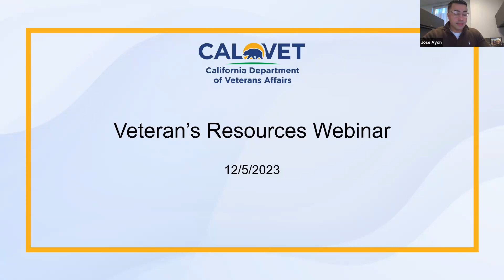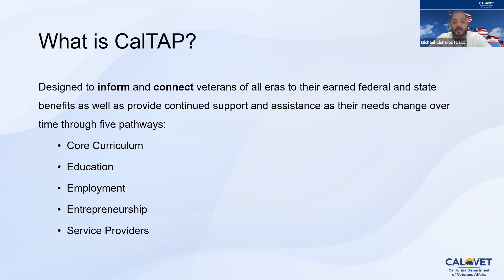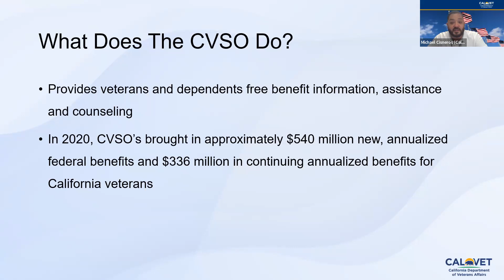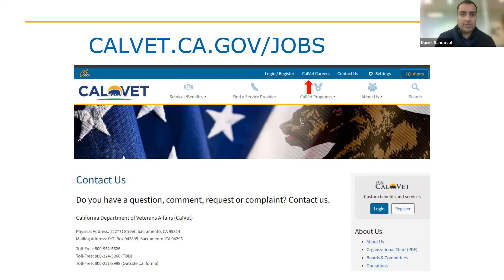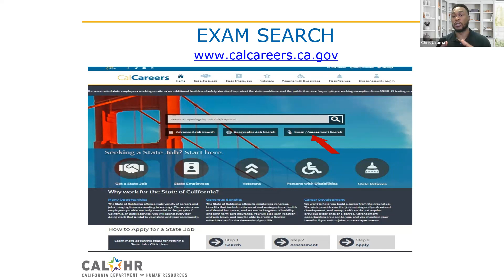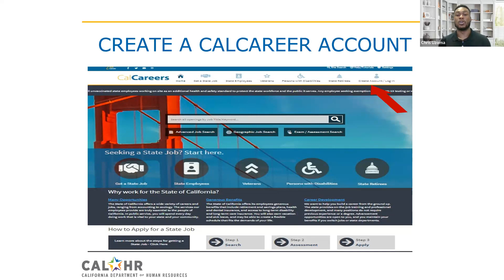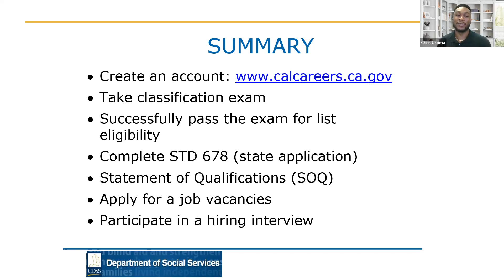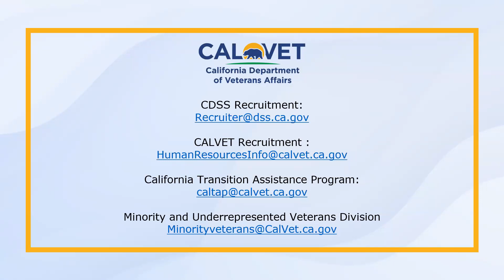CalTAP | Veterans Resources Webinar | 12-05-2023